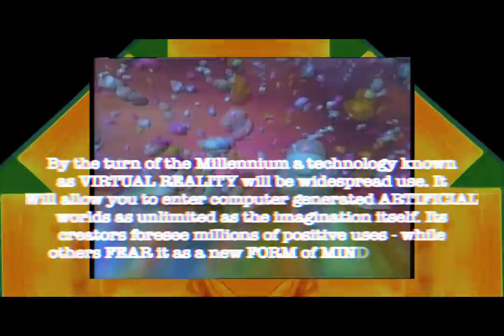Cyberpunkers - M I N D K O N T R O L 🧠 (Inspired by "The Lawnmower Man" 1992)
Cyberpunkers - M I N D  K O N T R O L 🧠
A strange hybrid track for Halloween 2k19
Inspired by the movie "The Lawnmower Man" 1992
Watch out for virtual reality!